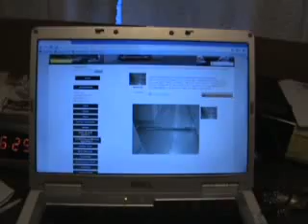1993-2002 pontiac trans am right rocker panel moulding $399.99